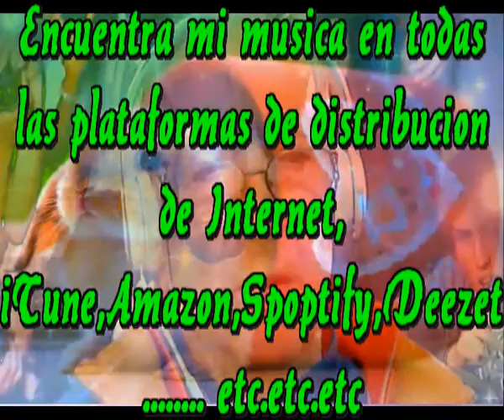Kuka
Era tan pequeñito aquel animal
Que no podiamos saber ciertamente
Si era macho o si era hembra
Y le llamamos Kuka el sexo estaba por ver

Y resulto que era un macho
Aquel conejito que nos cautivo
Y lo guardamos en casa como uno mas
Y resulto una alegria aquel pequeño animal

Kuka parecia que entendia
Kuka Con sus ojos nos hablaba
Kuka Era feliz y con nosotros jugaba
Kuka yo Con mis manos lo mimaba

Y nos vivio muchos años como uno mas
Amarle era poco, lo adorabamos
El nos olia muy curioso las manos
Y daba saltos de alegria cuando lo Llegabamos

Y como todo ser viviente
Un dia cuando como siempre llegamos
Kuka no se movia ya no saltaba
Y dejo fija en nosotros su bella mirada

Intermedio